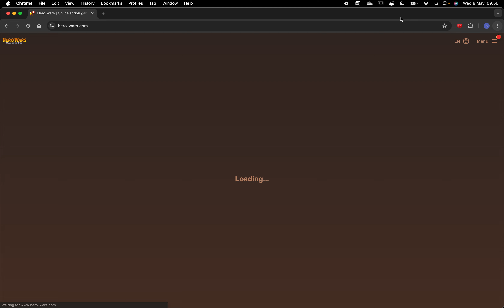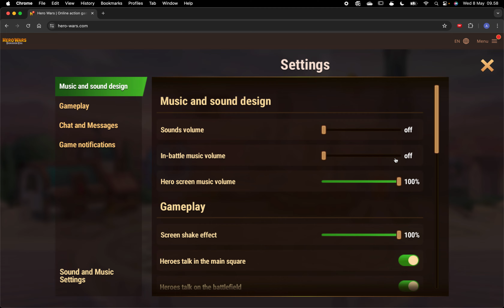Hero Wars: Power of the Titans on May 8, 2024 [THERE IS TITAN SKIN STONES REWARD]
Quests:
- Get X Event Points
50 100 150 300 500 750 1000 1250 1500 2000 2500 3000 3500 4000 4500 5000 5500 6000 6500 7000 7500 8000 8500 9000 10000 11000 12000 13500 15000
- Log in X times during a special event
1 2 3
- Get X VIP points
- Spend X Emeralds
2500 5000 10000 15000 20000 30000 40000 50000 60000
- Spend X Energy
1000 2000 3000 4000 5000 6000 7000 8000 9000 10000
- Complete X summons in the Summoning Circle!
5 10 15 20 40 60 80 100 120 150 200
- Upgrade any titan's skin X times
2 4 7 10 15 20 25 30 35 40
- Upgrade any titan by X levels
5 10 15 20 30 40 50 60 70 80